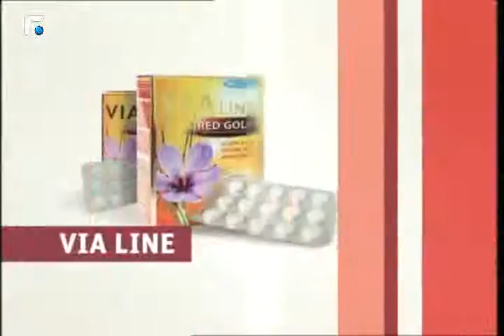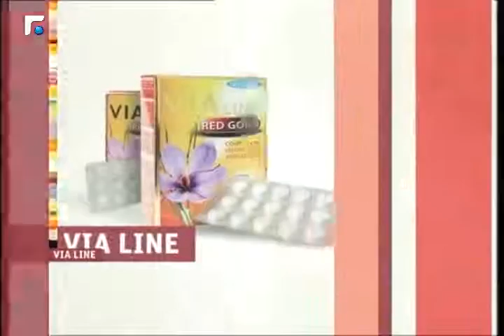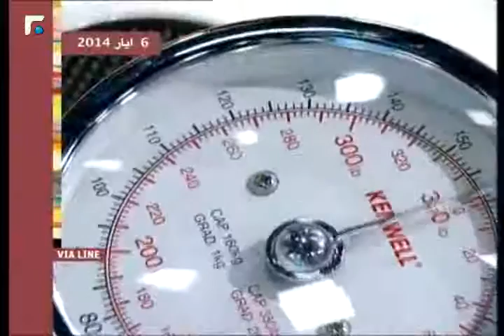عالم الصباح فقرة TV Shopping - 10/05/2014